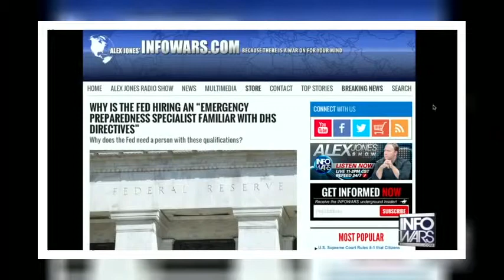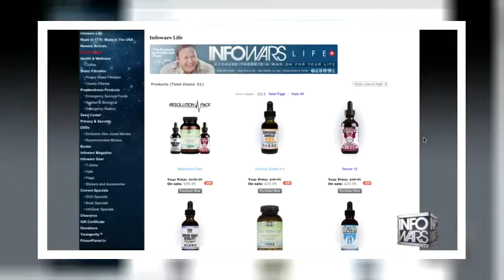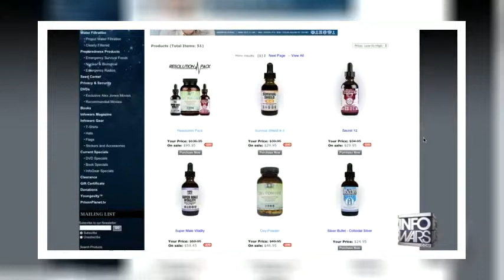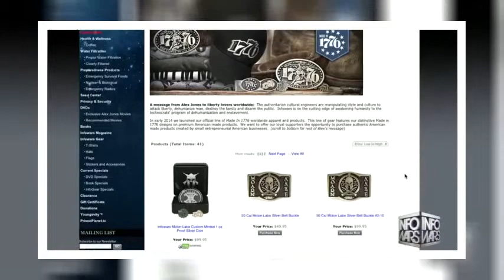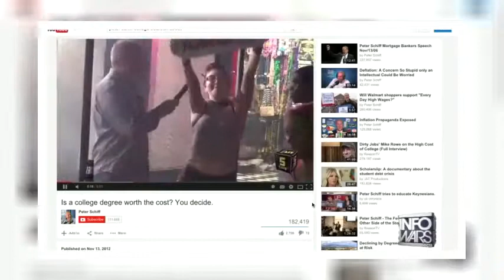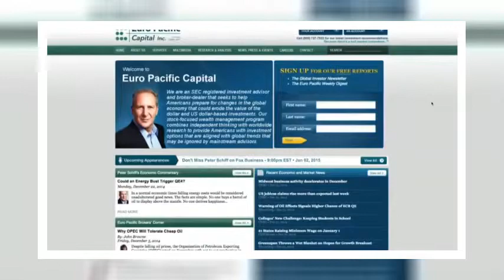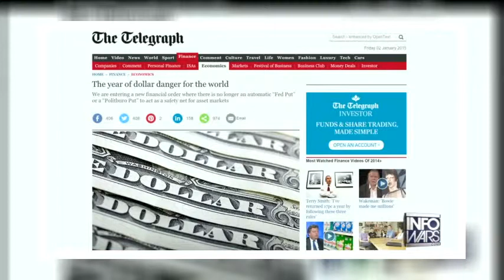Peter Schiff Is This The Final Bubble Before Total Collapse